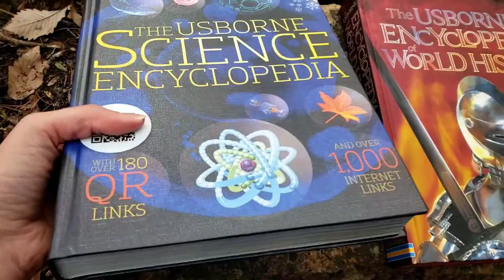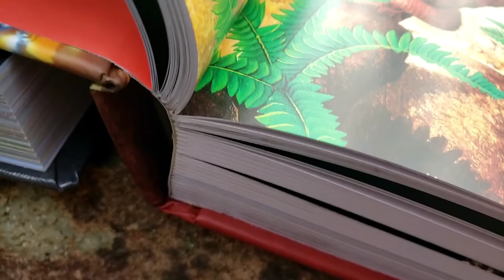Usborne Encyclopedia Bindings Compared: Library vs Hardback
This is a comparison of bindings!  The Science Encyclopedia on the LEFT is the LIBRARY Binding for $47.99 while the Encyclopedia of World History on the RIGHT is the HARDBACK Binding for $39.99.  These books measure 8.5" x 10.8" with 448 pages.

There is a 3rd binding option available for the Encyclopedias that is slightly smaller and paperback for $19.99.  This reduced format has slightly smaller text and is sized 7.5" x 9.5" but still contains ALL the same information!

Available from Usborne Books & More or: m9378.myubam.com

Like what you see?